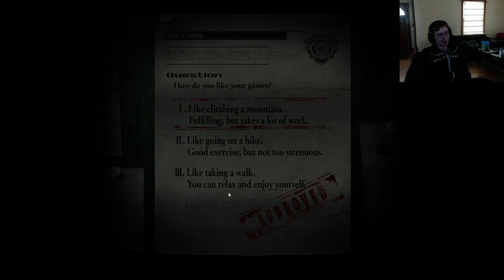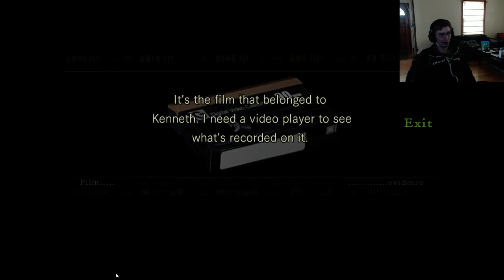Resident Evil HD Remaster - PC Version - Blind Run - Part 1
This is the first part of my Resident Evil HD playthrough. This is the first time I have ever played Resident Evil, so please excuse the lack of direction. Enjoy!